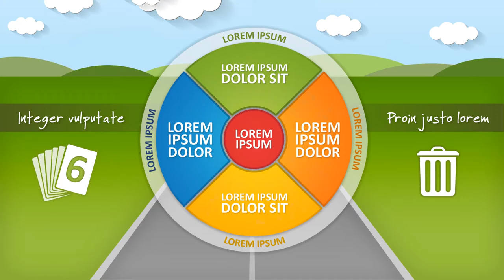MACK - Purple Patch Presentation Example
MACK is one of the largest suppliers of fresh produce in the UK. It commissioned us to create a presentation that would be shown to just 4 people as they travelled between 2 two of its storage facilities.

Presented on iPads, it was designed to be interactive rather than linear; the presenters needed to be able to respond to the flow of the conversation – accessing exactly the right facts and figures, from a large pool of information, at exactly the right moment. This flexibility meant that info-graphics took the lead in telling the story.

The project was developed from the ground up with Purple Patch creating the concept, storyboard, design and words.